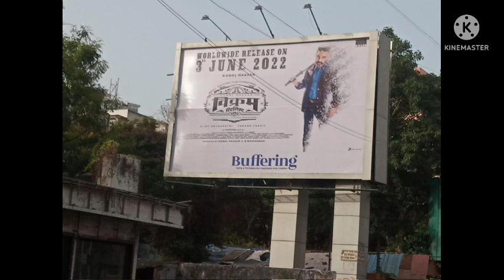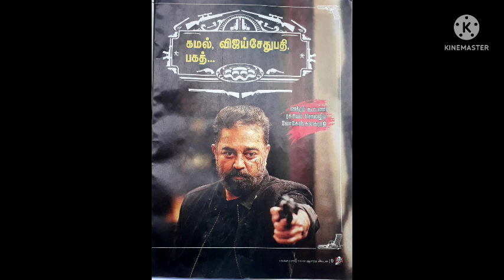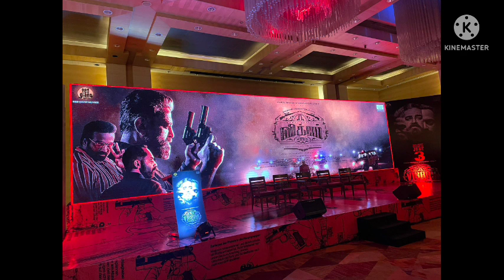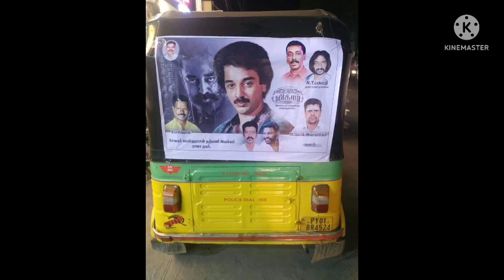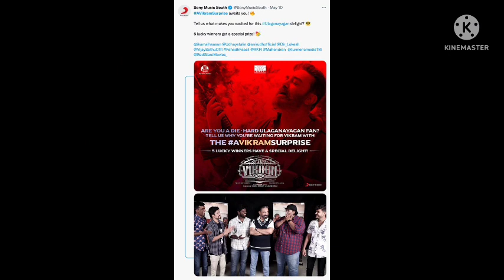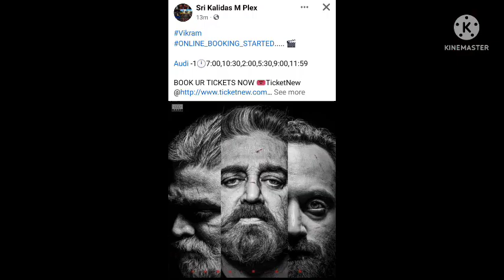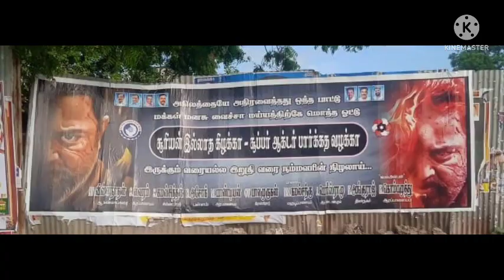இந்தியன் 2 படப்பிடிப்பு விரைவில் துவங்கும் "விக்ரம்" பத்திரிக்கையாளர்கள் சந்திப்பில் உலகநாயகன் கமல்